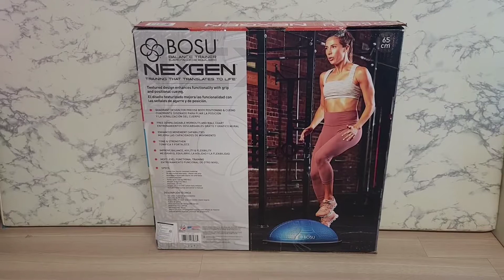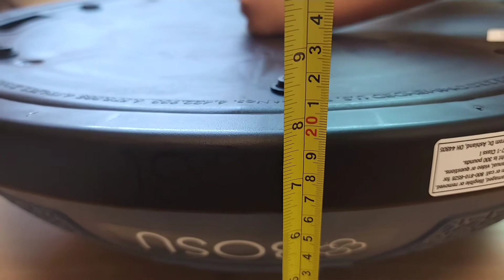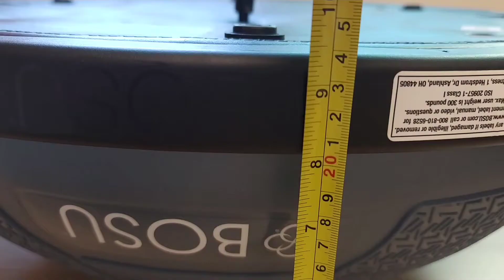보수볼 언박싱 및 바람넣기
초등학생 딸과 함께  오리지널 BOSU 볼 언박싱과 바람넣기를 해 보았습니다.
BOSU는 "Both Sides Up"의 약자로 양쪽면 모두를 사용할 수 있다는 뜻에서 유래되었다고 하네요.
제품 구입한지 시간이 조금 지났는데 아이들과 함께 자주 사용하고 있습니다~